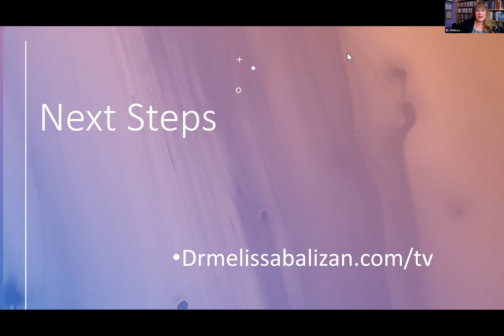Dr Melissa Medicine Woman - After a heart attack